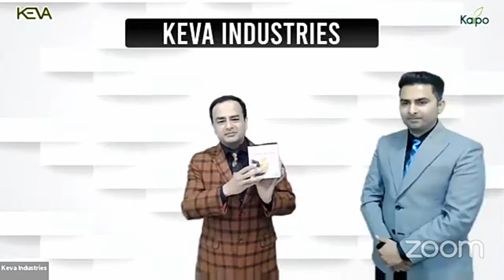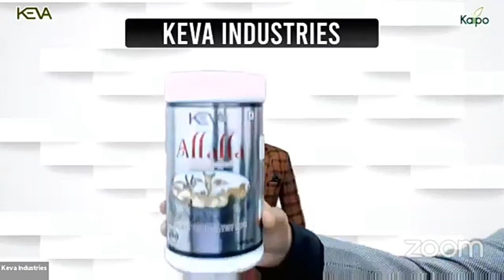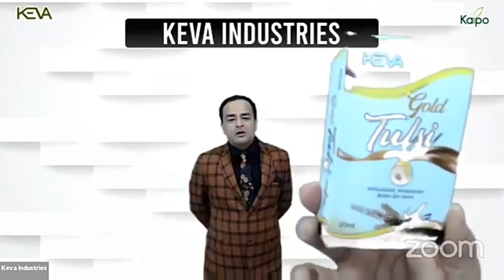New kit launch by Dr. Karan Goel ll Keva industry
New Kit and new product launch

Agro kit,
Keva Alfa Alfa powder,
Keva gold Tulsi

By - Dr. Karan Goel